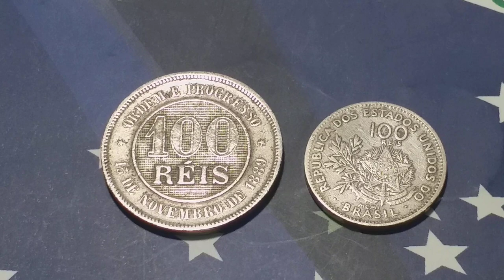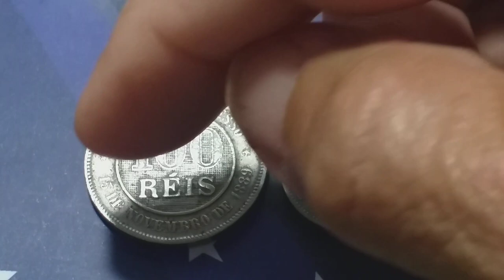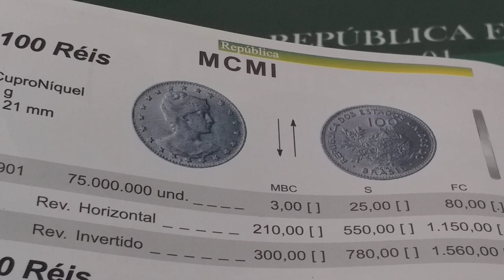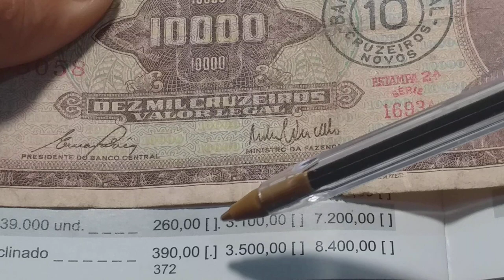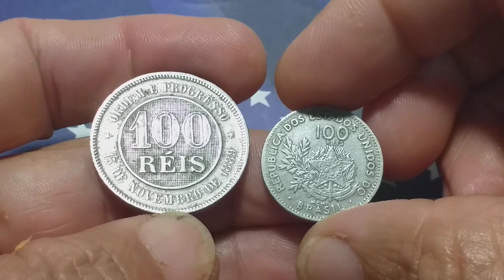VOCÊ SABE QUAL VALE MAIS? 100 RÉIS DE 1900 OU DE 1901🤔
100 RÉIS  DE 1900 E DE 1901 QUAL É A MAIS RARA E MAIS  VALIOSA.